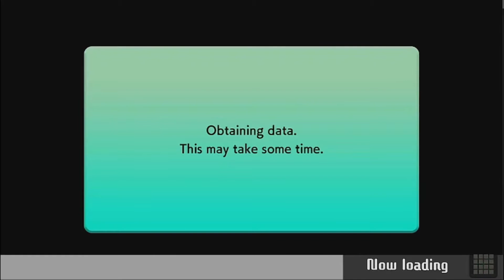i SUCK at Tetris 99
This is my first successful capture card recording. The delay kills me.